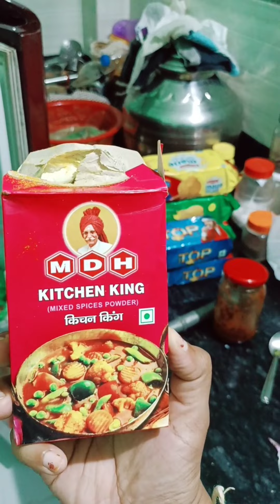vlog 94, matar guguni.odia matar alu tarkari..made by Loving MOM.,,😘